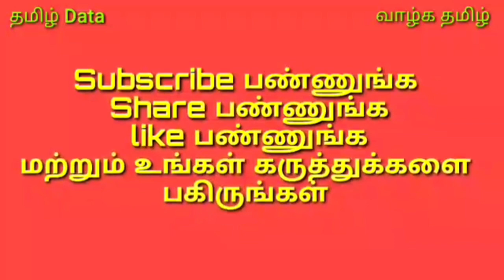நீங்கள் உண்மையாகவே ஆரோக்கியமான முறையில் எடையை குறைக்கிறீர்களா? எப்படி?இதோ விளக்கம்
நீங்கள் உண்மையாகவே  ஆரோக்கியமான
 முறையில் எடையை குறைக்கிறீர்களா? | தெரிஞ்சுக்கலாம் எளிதாக?
 எப்படி? இதோ விளக்கம்